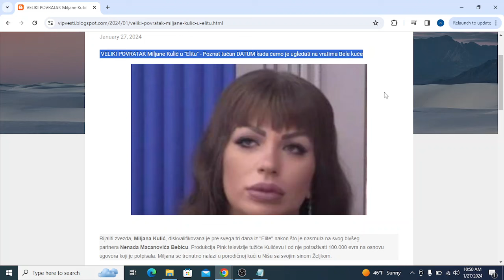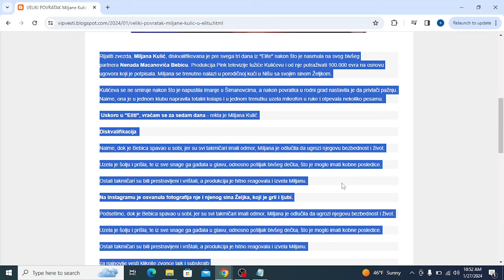VELIKI POVRATAK Miljane Kulić u Elitu Poznat tačan DATUM kada ćemo je ugledati na vratima Bele kuć